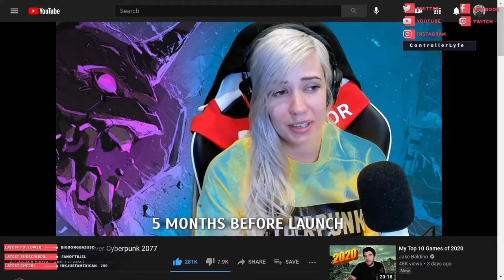I was in a Crowbcat Video 😆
Another Chill Vid, not using my better equipment like you see in my other videos. Just wanted to chat with you about being in the viral Crowbcat video, thanks for stopping in! :)

Socials ❤️❤️❤️

🎙️  Twitch 👉 Twitch.tv/controllerlyfe
🐦Twitter 👉Twitter.com/controllerLyfe